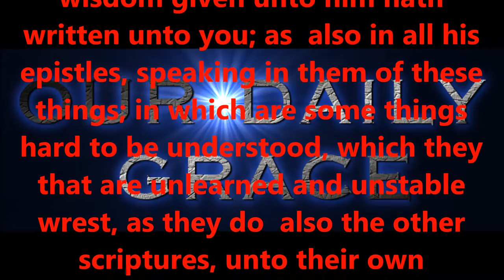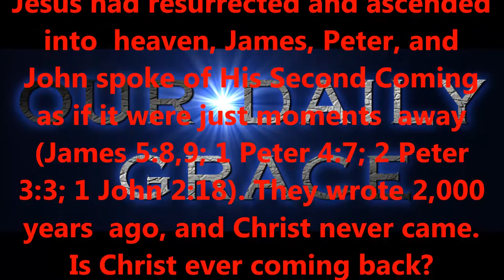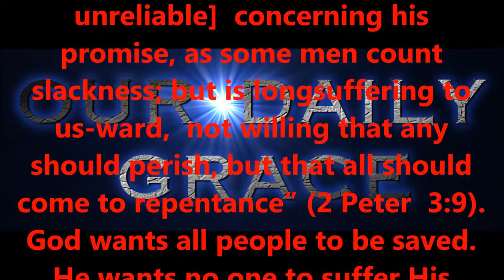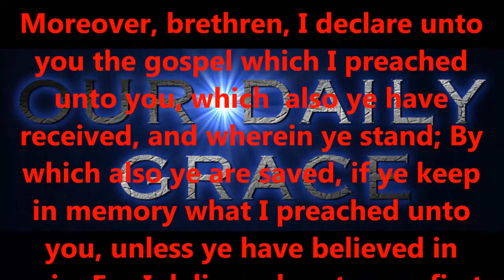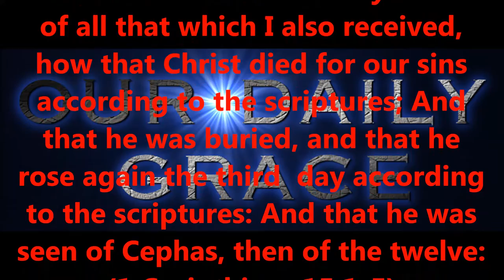MARCH 11, 2017 OUR DAILY GRACE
Produced by,
Lonnie Martin

Written by,
Shawn Brasseaux